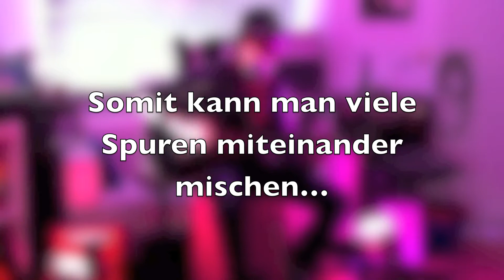TiMo Maiwald - Live Looping Artist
TiMo Maiwald (Gitarre, Cajon, Vocals und co.) schafft innerhalb von Sekunden chillige und groovige Soundlandschaften; als One-Man-Jam! Mit Hilfe seiner LoopStation nimmt er sich selber auf, spielt das aufgenommene sofort wieder als Schleife (=Loop) ab und kann so mit sich improvisieren. Oft weiß er selber nicht, wo ihn seine Loops hintragen!
Ein Hingucker für alle Sinne!